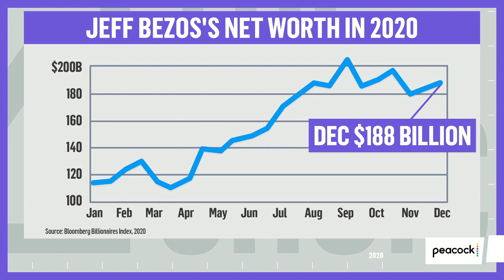Pandemic Fuels Amazon's Growth as American Inequality Gap Widens | The Mehdi Hasan Show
Author Alec MacGillis argues that Amazon is costing the U.S., explaining to Mehdi how the the trillion-dollar company fueled its growth on the back of working class Americans, many of whom suffered most during the pandemic.